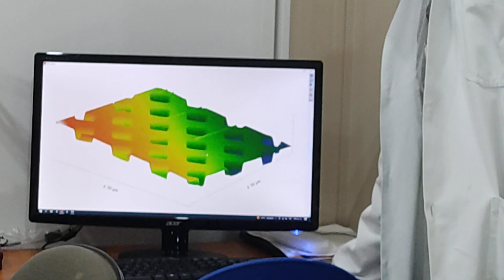La Carne Asada Virtual-Visita 1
Este video muestra la visita de familiares a los laboratorios del CICATA, donde los alumnos de Posgrado y los alumnos participantes en el proyecto Vocaciones les mostraron a sus familiares sus estaciones de trabajo y los proyectos que realizan.